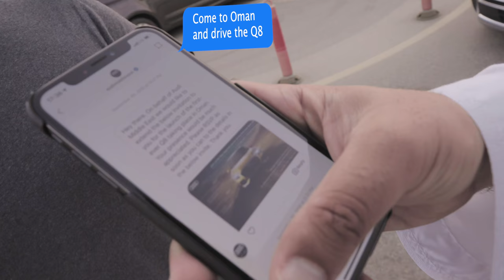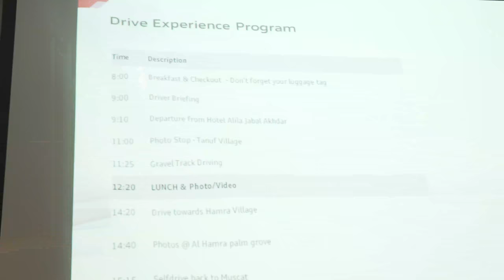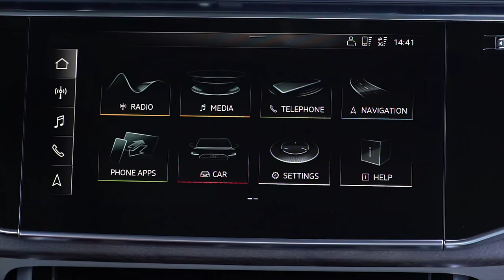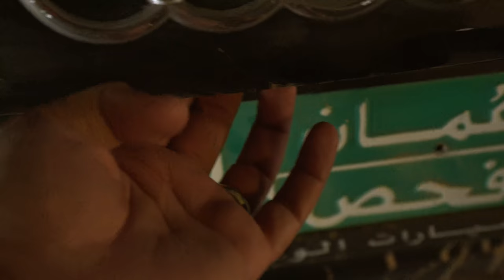The Audi Q8 Off-road Test from Dubai to Oman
I was invited to travel to Oman and pick up an Audi Q8 and drive it for 3 hours through the mountains.  Was the Q8 able to withstand the rough terrains of the mountains of Oman?  Watch and see.

Thank you to the wonderful people at Audi Middle East and Africa and to the wonderful people of Oman.